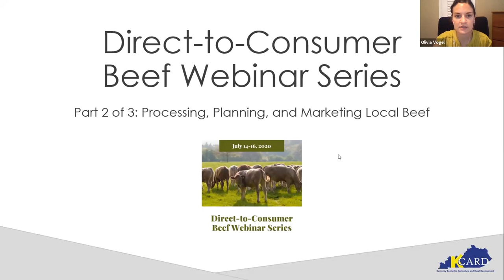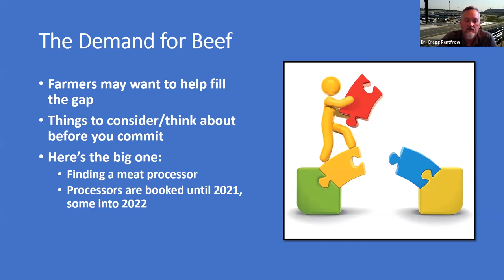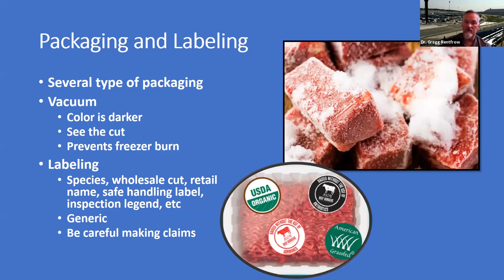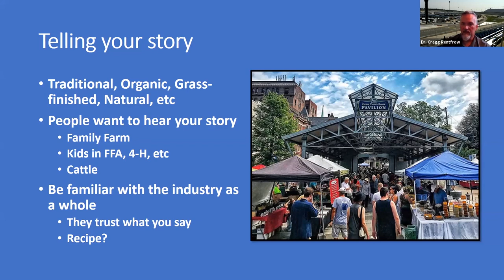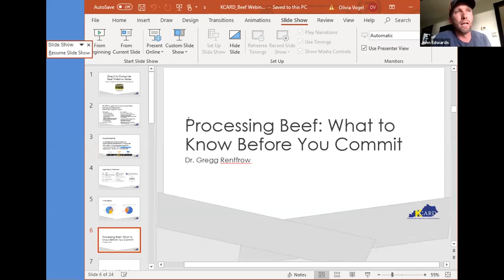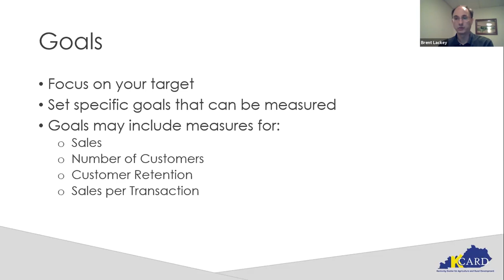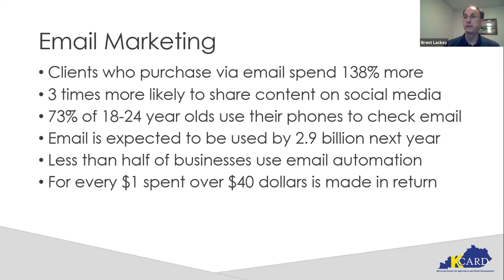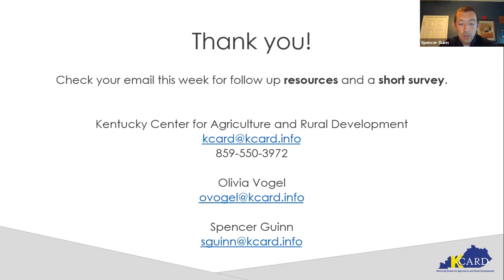Direct-to-Consumer Beef Webinar Series - Processing, Planning, and Marketing Local Beef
Part 2 of 3: Tonight we will hear from Dr. Gregg Rentfrow with the University of Kentucky Cooperative Extension on what you need to know before you process your beef, hear the processor's perspective by John Edwards, co-owner of Trackside Butcher Shoppe, and learn about developing a business plan for a local beef to market business from Brent Lackey, KCARD Senior Business Development Specialist.